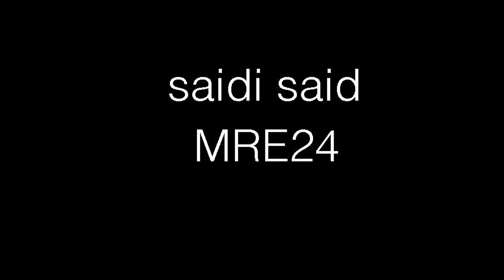-قصة هشام المتهم بالارهاب ببلجيكا وتعذبه وترهيب عائلته